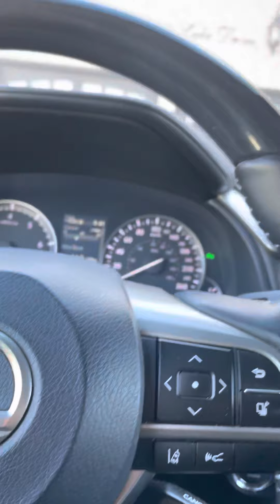On my street. Brampton Ontario canada 🇨🇦